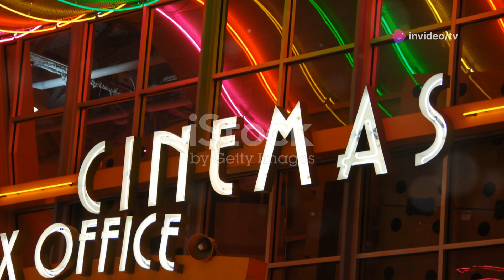La película de bajo presupuesto que rompió la taquilla | TV KAN MUSICAL-El Vlog